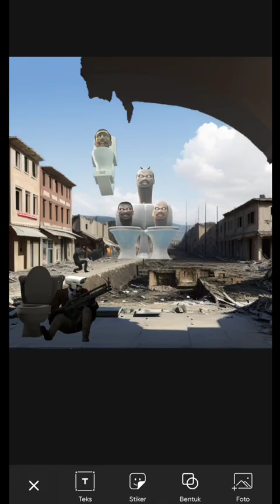POV Skibidi toilet eps 22. unlimited war